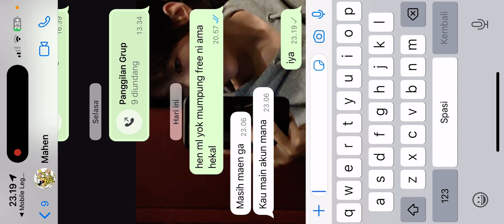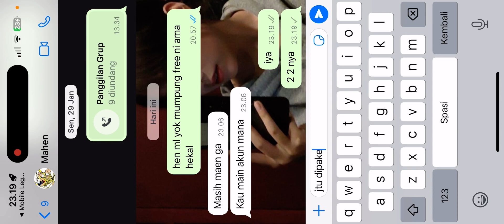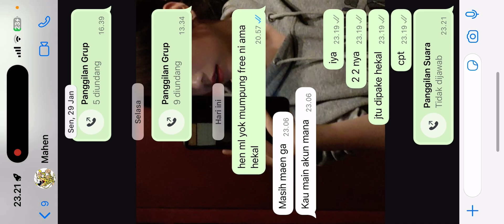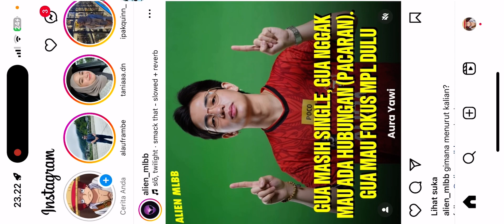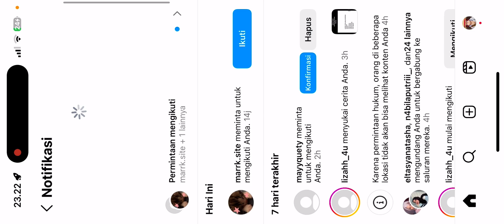ML dulu On Mic Pake Chou Skin M4 Echo | MLBB